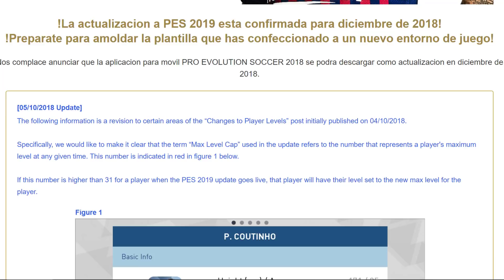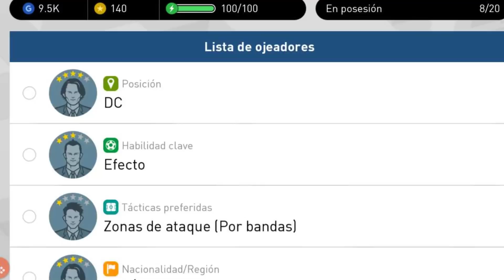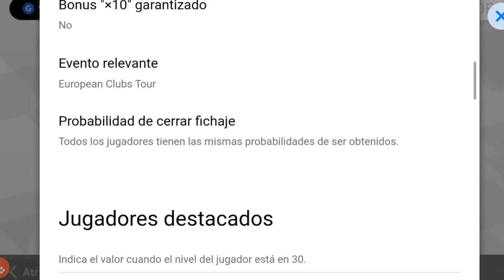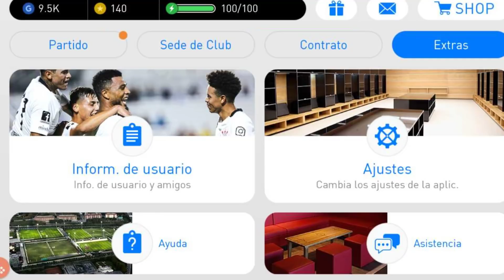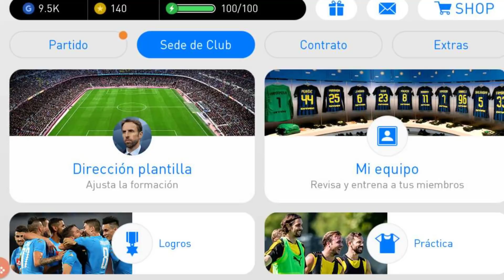PES 2019 MOBILE FECHA DE LANZAMIENTO Y TODA LA INFO #1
Se acerca ya la fecha y dentro de muy pronto tendremos la versión de PES 2019 Mobile. no os lo perdáis.

Créditos de Audio: